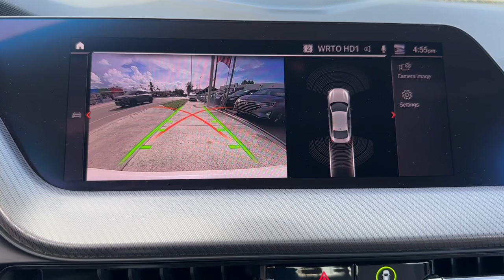2021 BMW 2_Series Miami, Miami Beach, Homestead, Kendall, Coral Gables 66504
White Metallic Used 2021 BMW 2_Series 228i xDrive available in 1740 SW 1st Street, Miami, Florida at Ferco Motors. Servicing the Miami, Miami Beach, Homestead, Kendall, Coral Gables, FL area.

2021 BMW 2_Series 228i xDrive - Stock#: 66504

Ferco Motors
1740 SW 1st Street

Recent Arrival! Clean CARFAX.brbrFully Inspected!! Financing Available!! Price based on eligible trade VOTED BEST DEALER... LOWEST PRICES IN FLORIDA... WHOLESALE TO THE PUBLIC... Connected Package Pro Navigation Navigation System.brThe 2021 BMW 2 Series 228i xDrive is a dynamic and luxurious compact luxury car known for its responsive performance upscale features and elegant design. As part of the 2 Series lineup it represents BMWs commitment to providing an engaging and sophisticated driving experience.brbrPowered by a capable engine and equipped with all-wheel drive (xDrive) the 228i xDrive offers confident handling and a thrilling driving experience making it suitable for both spirited driving and daily use.brbrInside the cabin the 228i xDrive provides a refined and well-crafted interior with high-quality materials advanced technology and driver-centric features.brbrWith its sleek and distinctive exterior appearance sporty handling and premium amenities the 2021 BMW 2 Series 228i xDrive is a sought-after choice for individuals seeking a compact luxury car that combines performance luxury and style in a harmonious package.brMineral White Metallic 2021 BMW 2 Series 228i xDrive AWD 8-Speed Automatic 2.0L 4-Cylinder 23/33 City/Highway MPGbrbrAwards:br  * JD Power Initial Quality Study (IQS)brbrbrFerco Motors has been family owned operated and serving the community since 1984. We are a proud A+ rated member of the Better Business Bureau .In addition we offer rates as low 2.9%  Gap theft protection and extended warranties. We are sure to find the right financing for your needs whether you have A1 Credit or credit challenges we can get the right financing for you. Give us a call today and we will earn your business today!